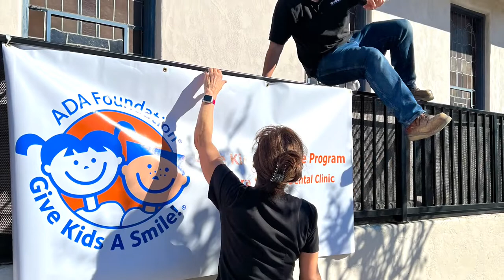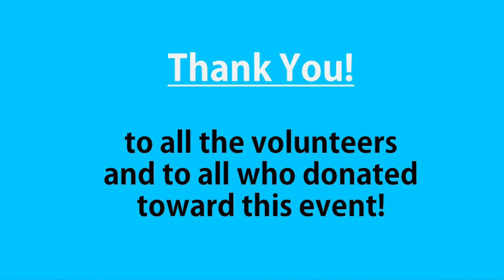Give Kids a Smile 2022 - Cura Smiles Dental Clinic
Thanks to the efforts of all our volunteers, the Give Kids a Smile 2022 event was a wonderful success. The event spanned over three Saturdays in February and March 2022 and we were able to give free dental treatments to kids from 6 to 17 years old, including fluoride varnish applications, sealants, X-rays, cleanings, fillings, and extractions. Because of your continued donations, volunteer efforts, and prayers for Cura Smiles, our efforts will continue to make a lasting impact in the lives of these kids for years to come. Thank you so much to all our volunteers and donors who are helping us realize our mission of providing sustainable dental care to people in need both locally and globally.